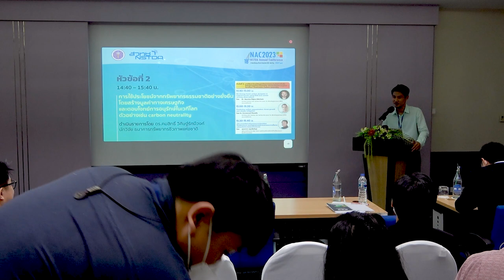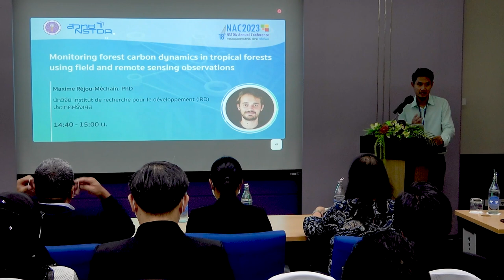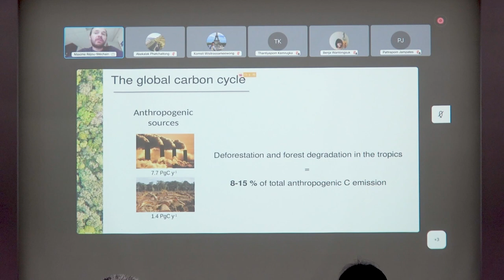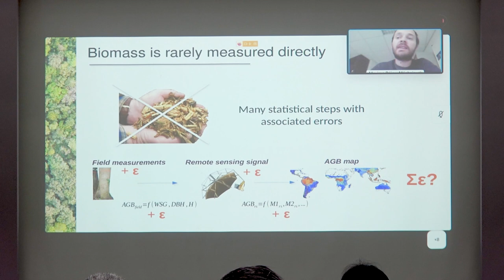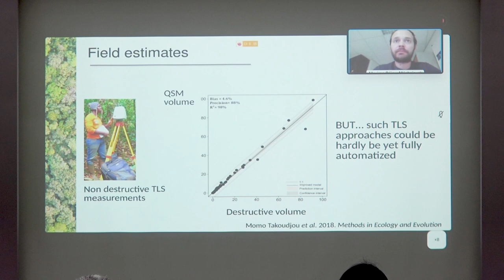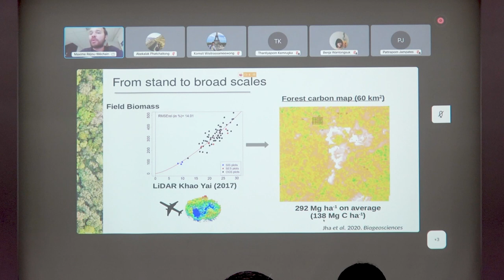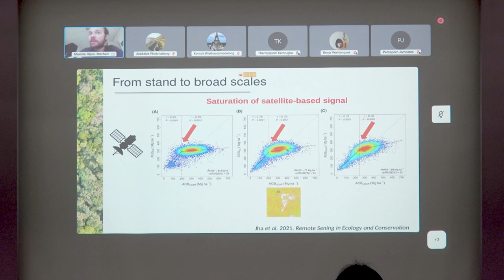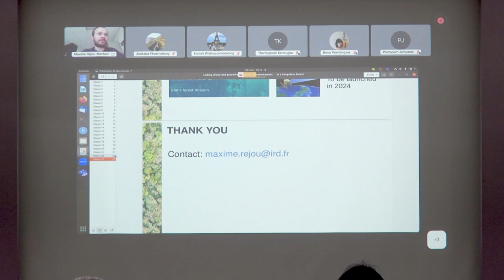ร่วมเสริมสร้างความเข้มแข็งของเครือข่ายองค์กรเพื่อการอนุรักษ์ทรัพยากรชีวภาพของประเทศฯ ด้วย วทน. (6/9)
การบรรยายหัวข้อ "Monitoring forest carbon dynamics in tropical forests using field and remote sensing observations" โดย Dr. Maxime Réjou-Méchain Researcher, Institut de recherche pour le développement (IRD), France ในการสัมมนาหัวข้อ "ร่วมเสริมสร้างความเข้มแข็งของเครือข่ายองค์กรเพื่อการอนุรักษ์ทรัพยากรชีวภาพของประเทศอย่างยั่งยืนด้วย วทน. (Empowering sciences and technology for sustainable conservation programs)" ในการประชุมวิชาการประจำปี สวทช. ครั้งที่ 18 (NAC2023) จากห้องประชุม CC-307 อาคารศูนย์ประชุมอุทยานวิทยาศาสตร์ประเทศไทย จ.ปทุมธานี วันอังคารที่ 28 มีนาคม 2566 เวลา 13.00 – 16.40 น.